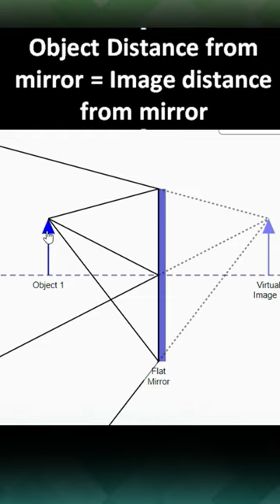Image Formation By Plane Mirror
hello friends, On this Channel, you will get videos that will help you to understand all concepts of Maths, Physics, and tech. world.
and I am a coach, mentor, and Director in "Maa Narayani Classes".
My videos will help you to score well in your exams, so get ready to make a bang in your studies.